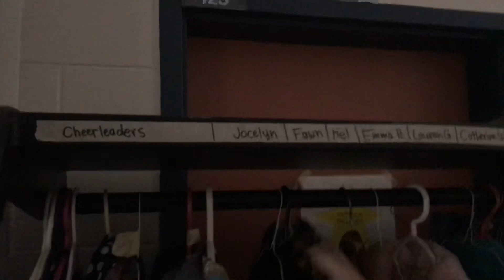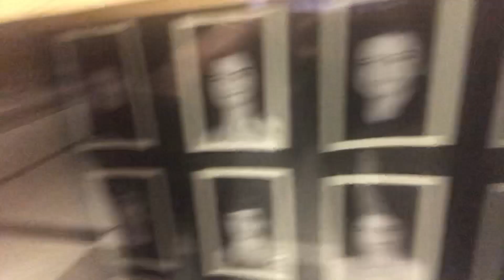That so Lyle (episode 12) tech week!!